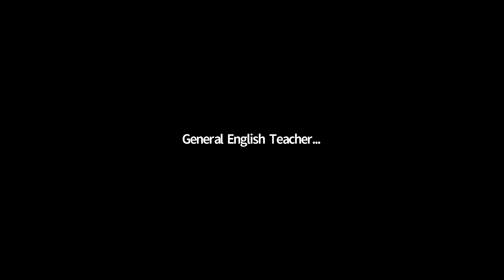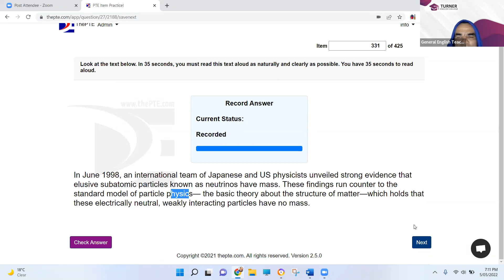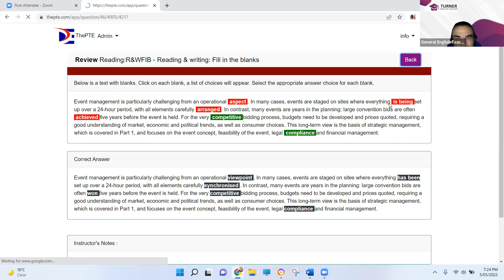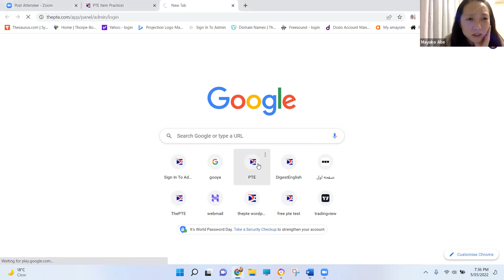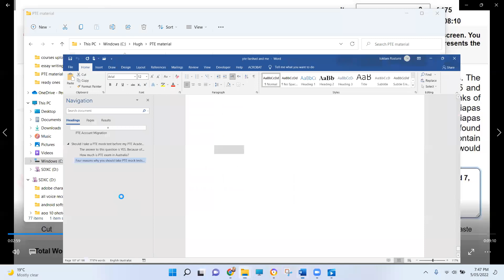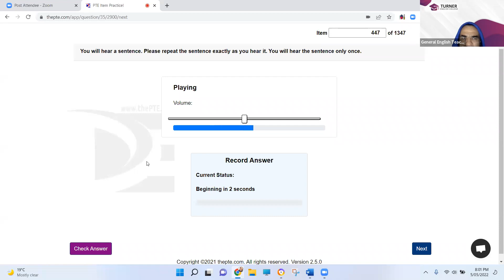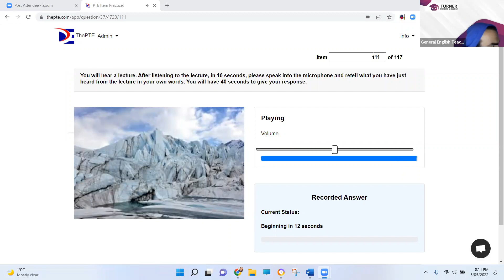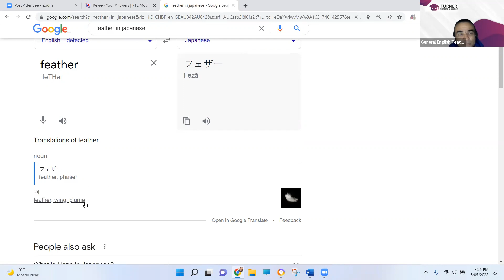PTE Training - Mon, Tues, Wed, Thurs 7:00-8:30PM